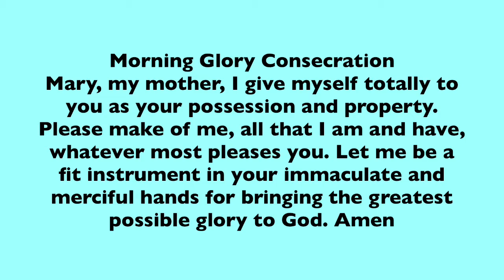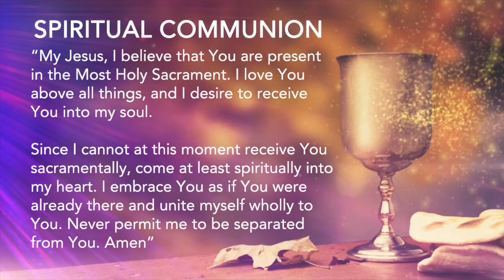5/14/2021 | Friday of the Sixth Week of Easter